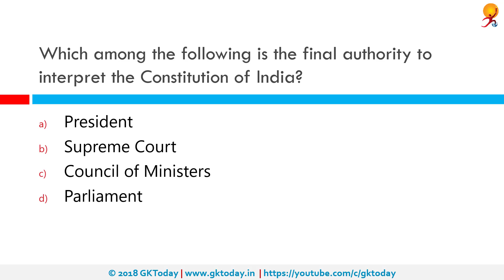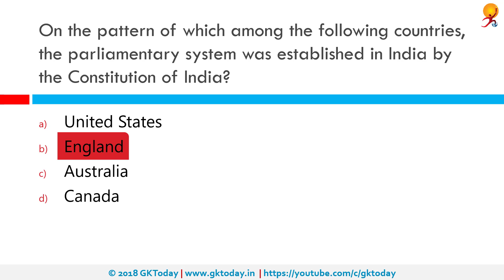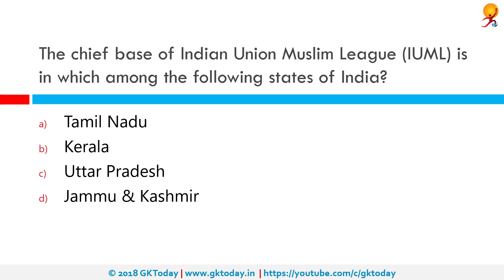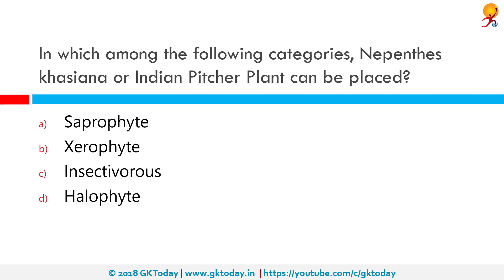GKToday's Static GK Quiz-10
Gktoday's Static Gk quiz with mcqs on history, polity, geography, economics, science and technology for SSC,STATE PCS, UPSC and other government examinations.